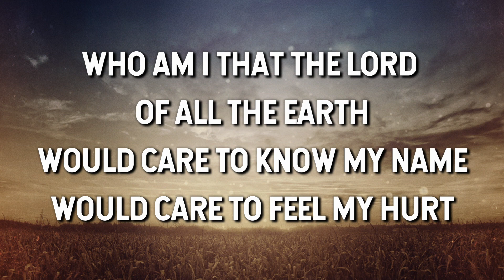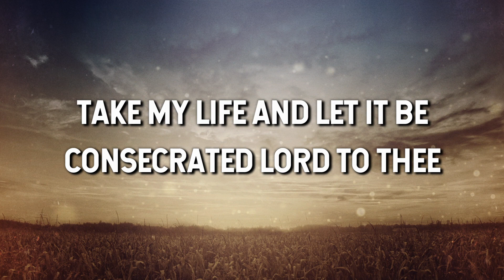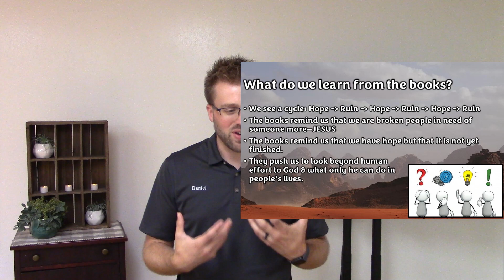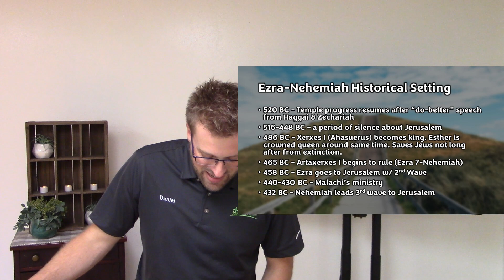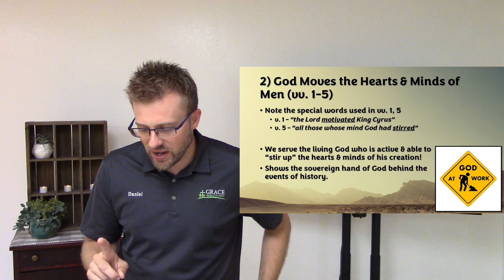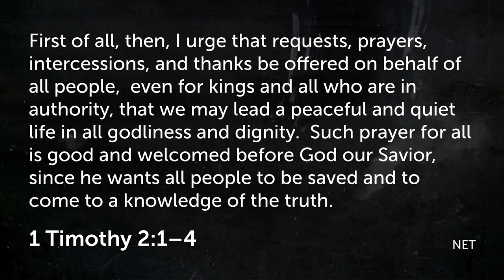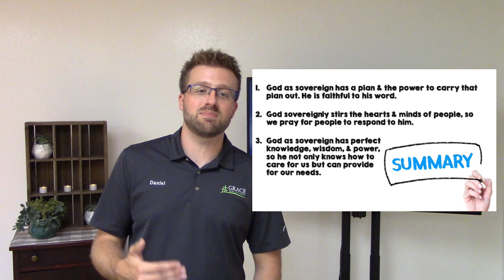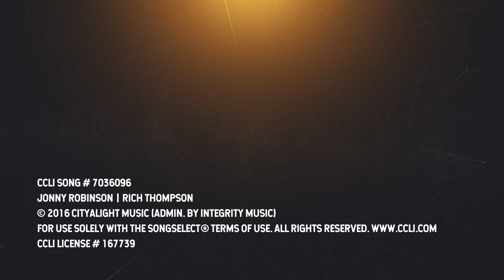September 4, 2022 Service & Communion ("We're Headed Back! Just as HE Said!" - Ezra 1)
Thank you for joining us online as we worship, pray, and study the Word of God together. Today, Pastor Daniel will be starting a new series in Ezra and Nehemiah called "Unfinished Hope - Our Ruins. His Restoration." Today, we're in Ezra 1 with a message entitled “We’re Headed Back! Just as HE Said!" We pray that you'll be encouraged by the time together online. We will be observing communion as well, so pause for a moment, grab a piece of bread and some juice as we reflect on the sacrifice of our Savior who brought us salvation. God bless.

"We're Headed Back! Just as HE Said!" - Ezra 1 (Handout)